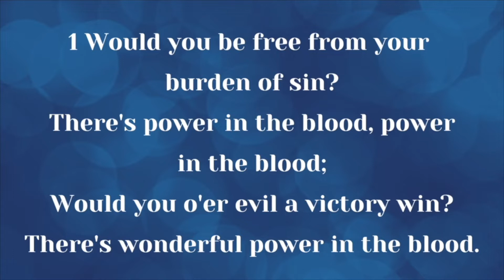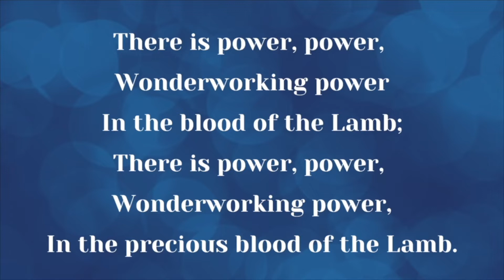May Nursing Home Programme